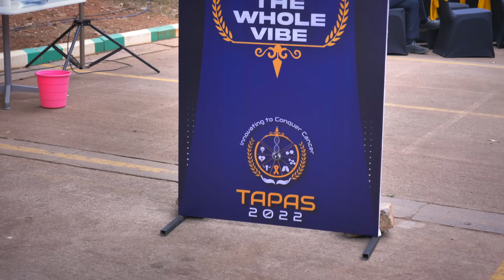Corporate Event Showreel - Electronic City - Bangalore - Artkhoj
Step into the world of corporate celebration and appreciation, expertly managed by Artkhoj.
The glimpses of the corporate family day and rewards and recognition event showcase end-to-end planning, production, and curation that exceeded expectations.
The event featured incredible artist performances, high-energy employee dance routines, a stunning fashion show, and live music from a celebrity DJ.
The grand sound and stage setup created a truly immersive experience that left a lasting impression on attendees.

We'd love to help make your event unforgettable too!

Client: Aurigene Oncology
Place: Electronic City, Bangalore
Event Planning, Setup and Execution: by Artkhoj
Artists curation: by Artkhoj